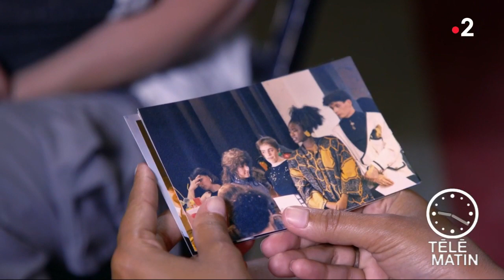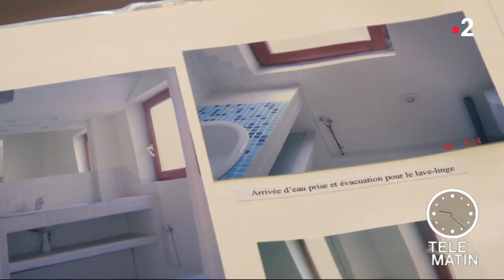Changement de vie - De styliste à plombier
Chroniqueuse : Nathalie Schraen-Guirma

Du stylisme à la plomberie il n'y a qu'un pas ! Nathalie, elle, a décidé de le faire.
Elle s'est lancée et a changé du tout au tout